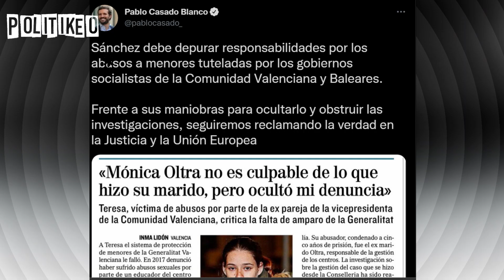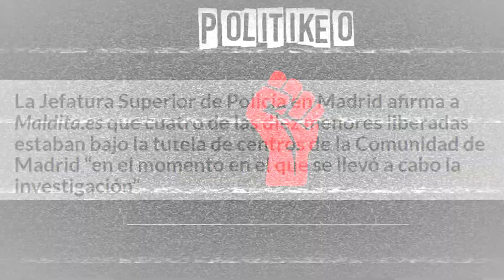¡HIPÓCRITA AYUSO! No quiere hablar de las menores en Madrid pero criticó el caso en Baleares